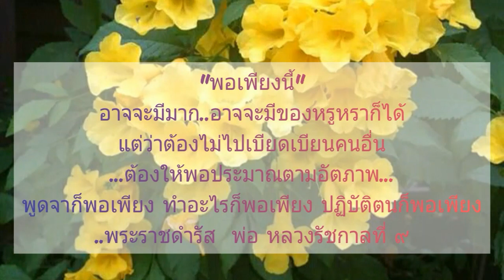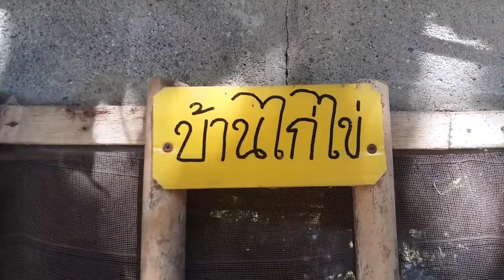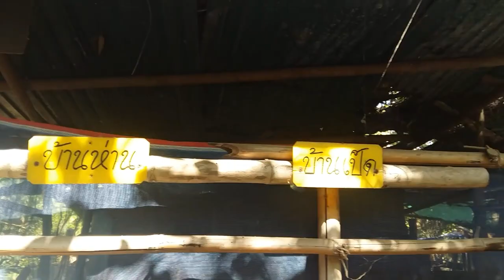เดินตามรอยพ่อ เศรษฐกิจพอเพียง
ขอขอบคุณสำหรับกำลังใจที่มีให้บ้านสวนฟาร์ม นครสวรรค์ นะคะ
ถ้าชอบในการนำเสนอคลิปวิดิโอของพี่ณา
อย่าลืม กด like กด แชร์ กด ติดตาม เพื่อเป็นกำลังใจให้พี่ณาด้วยนะคะ